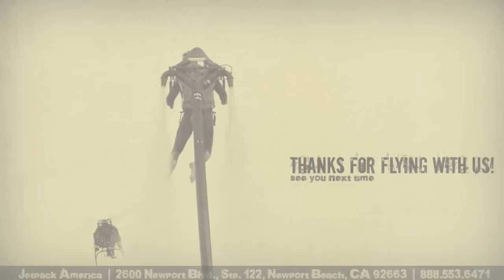Jetpack America Flight Video- Jeremy Cameron